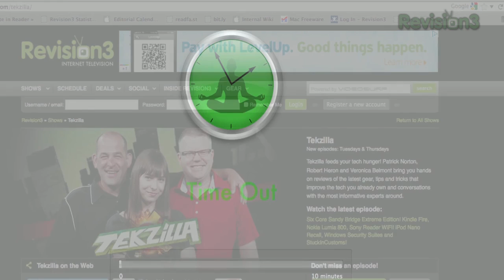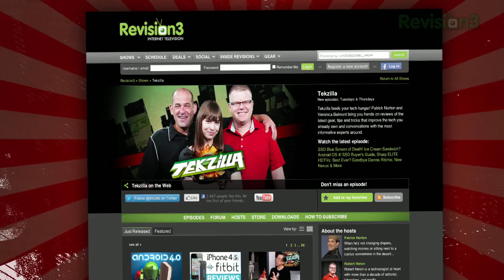Take It Easy While Using OS X! - Tekzilla Daily Tip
Don't wear yourself out while using your Mac all day. On today's Tekzilla Daily, Veronica checks out Time Out Free, which makes it easy to remember to take breaks and stretch.

Have a tip for us?